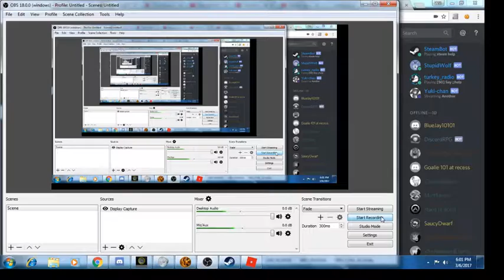i show off my purgatory condo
praise satan